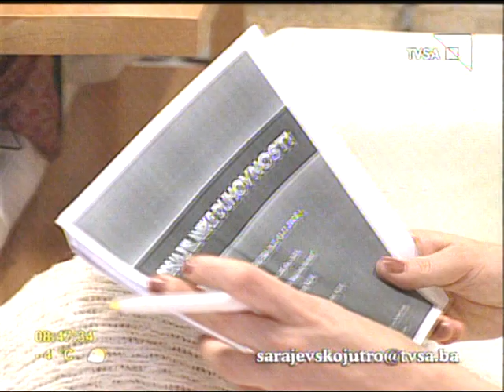Članovi udruženja umjetnika Elif gosotovanje TVSA 2009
Kaligrafija je više od 450 godina bila najdominantniji vid islamske umjetnosti na prostorima Bosne i Hercegovine. Već u 16 st. Pojavljuje se nekoliko vrhunskih kaligrafa i minijaturista, a među kojima je bio i naš poznati učenjak Hasan Kafi Pruščak,dok su Nasuh Matrakči, Osman Nakaš i Sinan Bosnavi u svoje vrijeme bili najpoznatiji umjetnici Osmanskog Carstva.

Svako naredeno stoljeće dalo je na desetine vrhunskih kaligrafa,koji su pored izrade levhi, prepisivali i iluminirali Kur"ane,hadiske zbirke,divane i brojna ostala djela.Kaligrafija je do te mjere bila razvijena u Bosni da je visok nivo njene izrade ostao konstantan sve do 20. st.

Slabljenjem vjerskih institucija i nestankom privatnih kaligrafskih škola,ova umjetnost je u prošlom stoljeću dobrim dijelom zaboravljena,opstajući u tom periodu isključivo kroz lični angažman nekoliko umjetnika i naučnih radnika. Zbog toga i nije čudo što je islamska umjetnost u široj javnosti gotovo nepoznata,dok je njeno proučavanje na svim nivoima školstva u našoj zemlji,i to kao nacionalne umjetnosti,u velikoj mjeri zapostavljeno i nedovoljno.

Međutim,zadnjih godina čine se određeni napori da se stanje popravi. Što se tiče obrazovnih institucija,ovdje prije svega mislim na Akademiju likovnih umjetnosti i katedru za historiju umjetnosti na Filozofskom fakultetu u Sarajevu. Sa tim u vezi, ponovo oživljavanje tema vezanih za historiju islamske umjetnosti na našim područjima i pokretanje fakultativne nastave za izučavanje kaligrafije na Akademiji likovnih umjetnosti, doveli su do toga da se nekolicina mladih umjetnika, samosvjesno i veoma odgovorno upute u avanturu bavljenja islamskom umjetnošću.

Upravo ovo udruženje je odraz njihovih težnji da sa jedne strane ovladaju tradicionalnim tehnikama ebrua i kaligrafije,a sa druge,da te početne formalne obrasce uobliče u jedan savremeni likovni jezik. Visoke kvalitete prezentovanih radova i iskazana želja ovih umjetnika da djeluju zajedno,unutar organizovane umjetničke grupe,nesumljivo otvara novu stranicu u razvoju kaligrafske i općenito islamske umjetnosti u našoj zemlji.

Kenan Šurković
Likovni kritičar i historičar